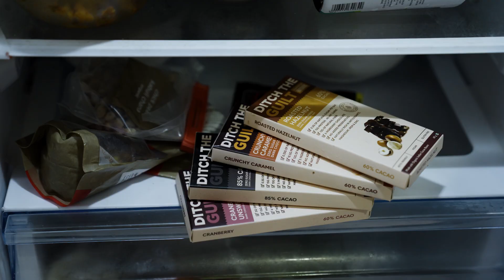To date Srishti Dixit, you need Patches' approval | Inside My Kitchen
Know more about this cat mom and her secret to weight loss. Full video releasing tomorrow.